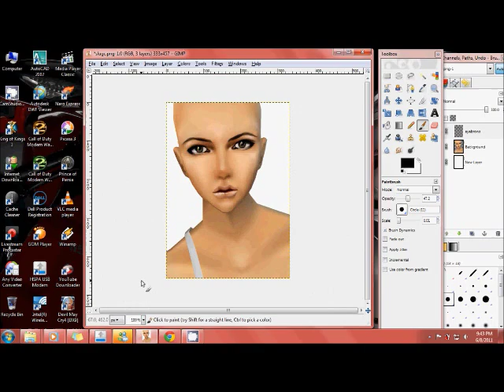Eyes & Eyebrows [IMVU avipicture editing by Sixths]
Basic stuff i usually do in editing eyes and eyebrows for an avipicture,its not really that neat but yeah u get the point.Hope it helps :] [made using gimp]